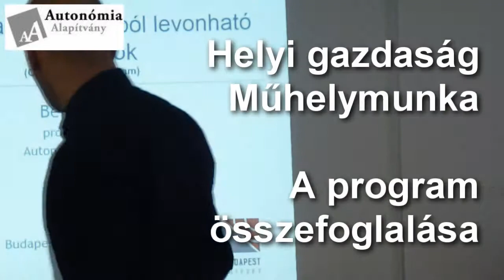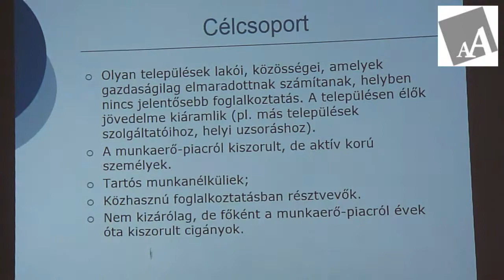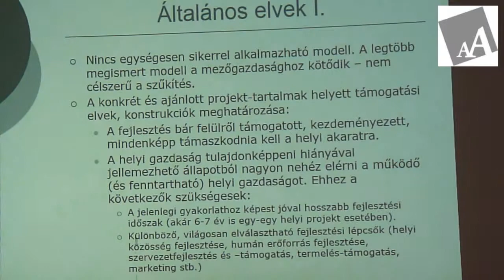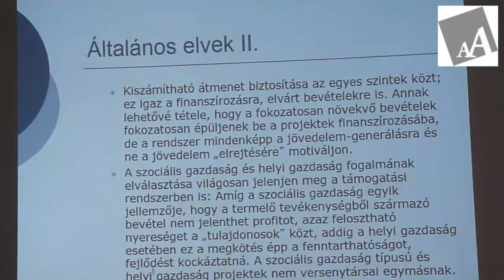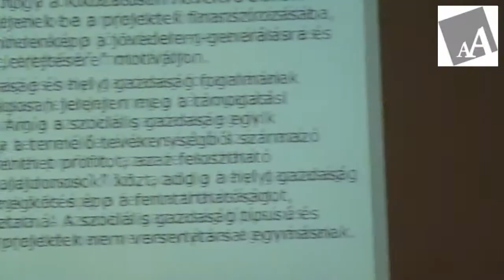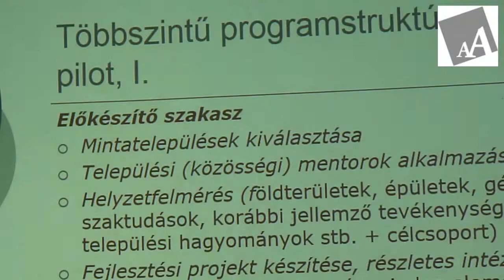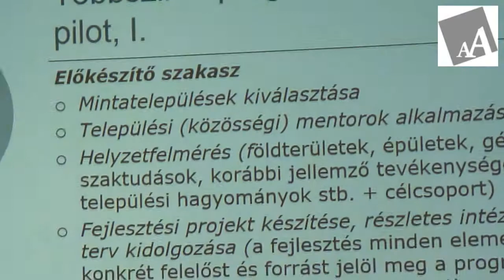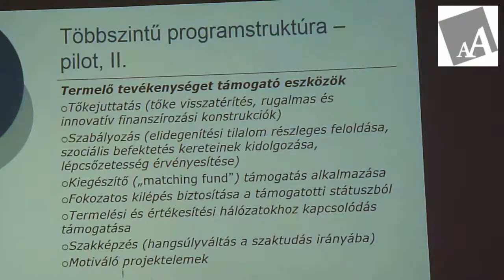Béres Tibor összefoglalója